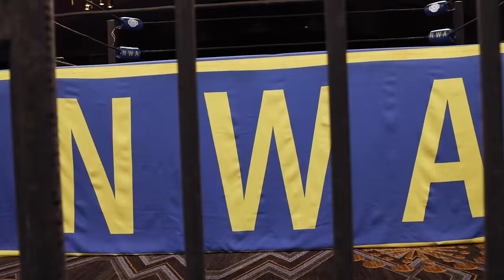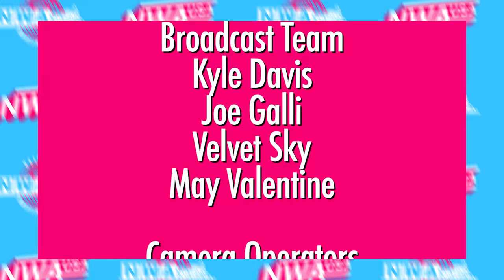FULL SHOW - Homicide v Doug Williams! Marshe Rockett v Jay Bradley! Kerry Morton! | NWA USA S2E1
It's our season two premiere of NWA USA, and we've got plenty of action for your Saturday afternoon!

The number one contendership for the NWA National Heavyweight Championship hangs in the balance as The Fixers' Jay Bradley takes on Idolmania Sports Management's own Marshe Rockett!

The "Future Legend" Kerry Morton is in singles action!

And in our main event, Homicide, our newly crowned NWA World Junior Heavyweight Champion, defends the title for the second time this week against Doug Williams!